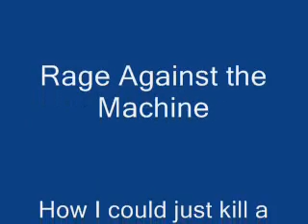Rage Against the Machine- How I could just kill a man